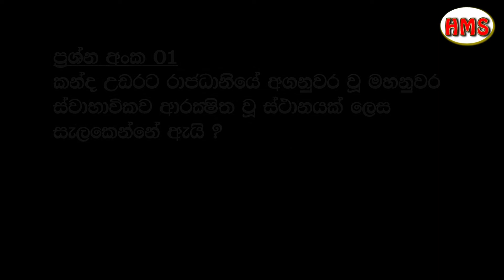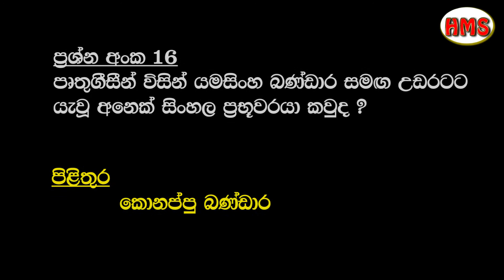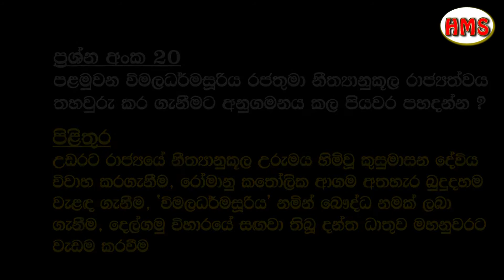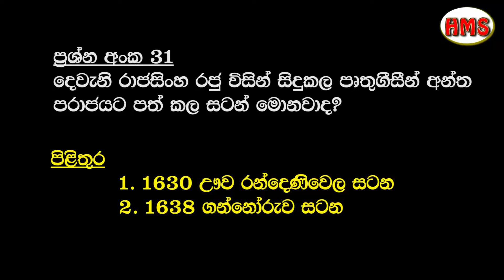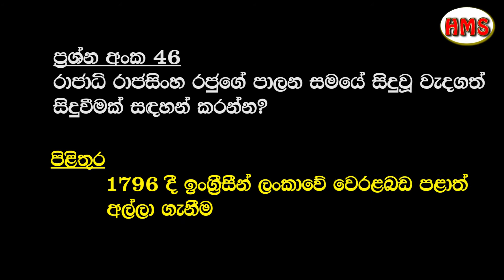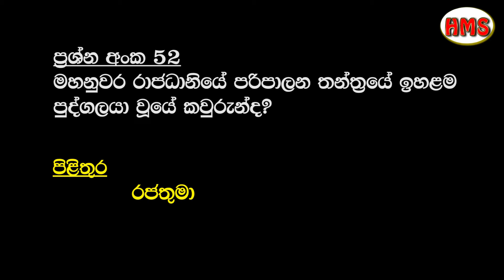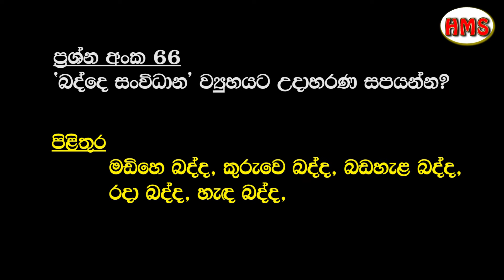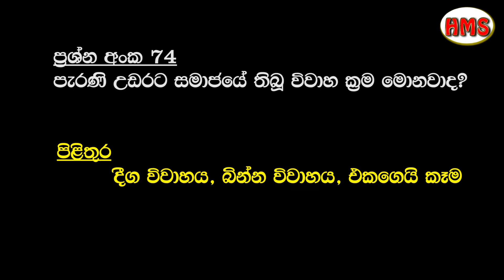Grade 10 History - Lesson 08 (Sinhala Medium) Questions and Answers from Text Book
Mahanuwara Rajadhaniya / Grade 10 History / Lesson 08 / Questions and Answers from Text Book